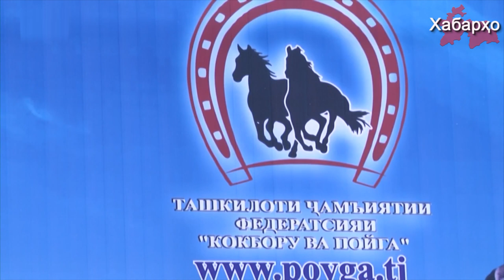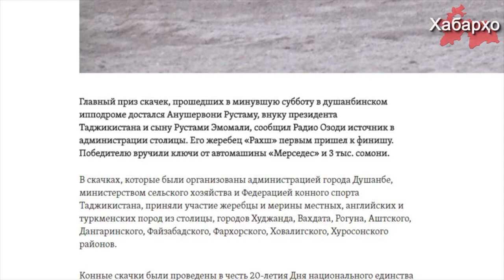Набераи Раҳмон дар мусобиқа ҷои аввалро ишғол намуд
Ҷоизаи аввал дар мусобиқаи аспдавонӣ, ки рӯзи шанбеи гузашта дар ипподроми марказӣ баргузор гардид ба Анушервони Рустам, набераи раисҷумҳури Тоҷикистон Раҳмон писари Рустами Эмомалӣ сазовор гардид.